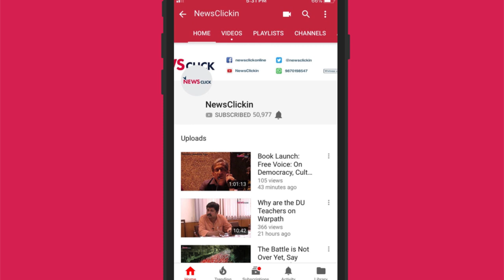Former BJP MP Criticises the Current Govt's Approach to FDI in Retail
While speaking at a press conference on Walmart's proposed takeover of Flipkart, former BJP MP, Shyam Bihari Misra talks about how the current BJP government's approach towards FDI is not at all in the interest of the people of this nation.